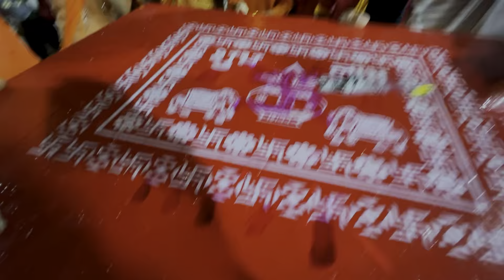GANPATI VISARJAN DANCE VLOG 💃🏻🕺🏻 | DAY 52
We are doing daily vlogs to capture and document our journey with all of you .
We hope you all will support as you all always do.
lets just grow together.
SHIVANI INSTA ID
HITESH INSTA ID
LOVE,
SHVANI&HITESH